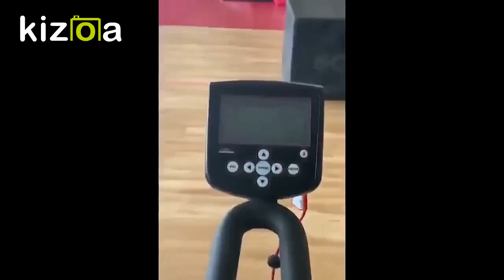Weirdo Gets Caught Beating His Meat at the Gym